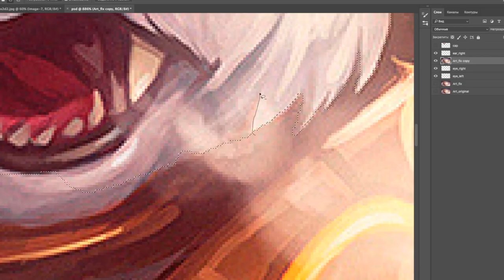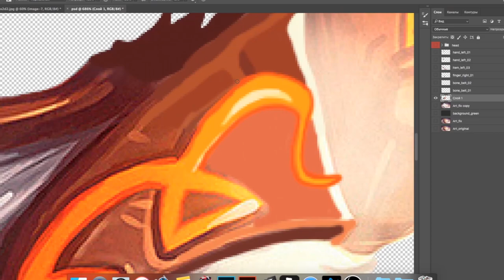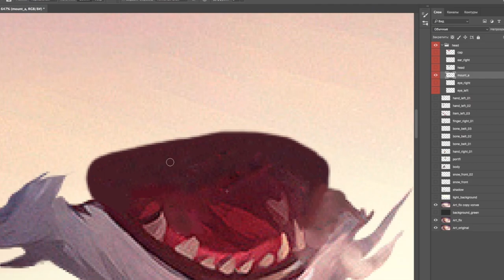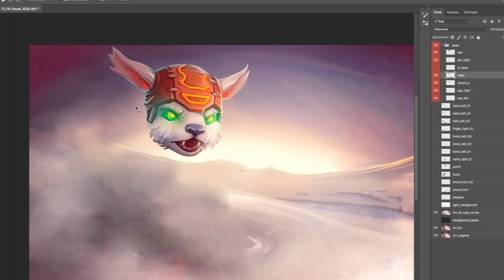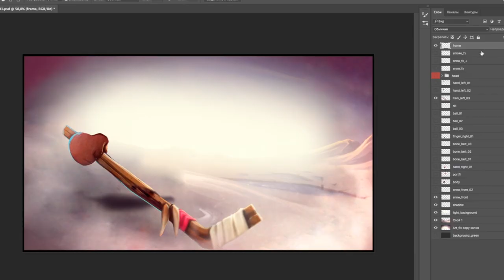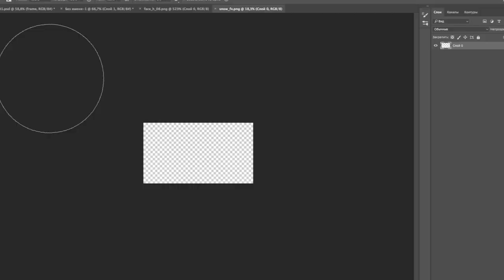Bearzky (Dota 2) - Animation Art or How it was Made! Timelapse ! Courier, LoadingScreen.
Animated a wonderful art on the courier for Dota 2.
3 stages:
Art preparation
Rigging
Animation

For you it is 7 minutes! For me, it was 7 hours :D

Don't forget the tea and candy! Happy new year 2020 and merry Christmas!
Good viewing!

Maxime Lebled

Soundtrack:
05:55 Dota 2 OST - Dead